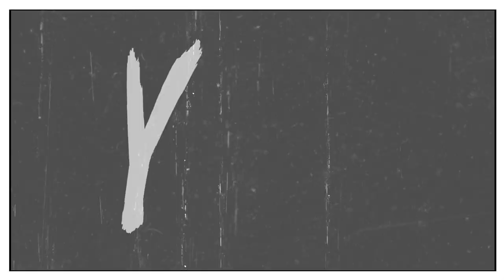Max Schreck - Trash Mutants from the Pit (Lyric Video)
The track 'Trash Mutants from the Pit' from the upcoming album 'Horror Punk Is Dead' (Release August 26, 2022).

Mix/Master: Till Wild

Lyric video: Adrian Block

Alex Moisieiev
Devastation after a missile attack in Ukraine

Ivan Samkov
Classic Defective Televisions

Kelly
Water Flowing Into A Sewer

Pavel Danilyuk
Drone Shot of Suburban Area

Arnav Kainthola
Wildfire on the Mountain

Fernando Latorre
Wild Fire in the Forest

Pixabay
Burning Of Grass